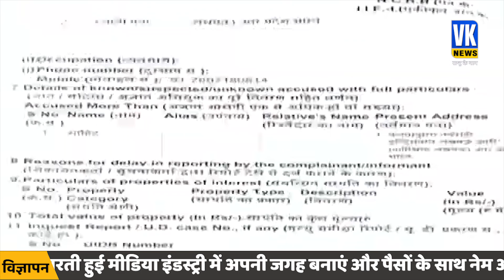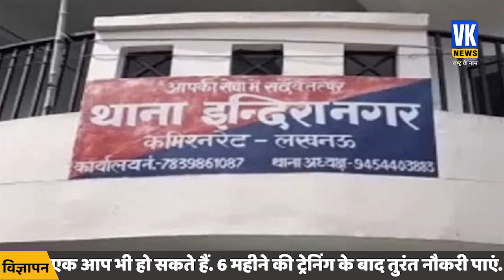बाबा के गढ़ में शाहिद ने कर दिया ये कांड | Lucknow Murder Case | CM Yogi | Indira Nagar | Shahid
Lucknow Murder Case: लखनऊ के इंदिरा नगर इलाके से घिनौनी वारदात सामने आई है। 16 साल की नाबालिग लड़की से रेप के बाद हत्या का ममला सामने आया है। आरोपी भी नाबालिग बताया जा रहा है जो हत्या के बाद से फरार है।
Lucknow Murder Case: A disgusting incident has come to light from Indira Nagar area of Lucknow. A case of murder has come to light after the rape of a 16-year-old minor girl. The accused is also said to be a minor who is absconding after the murder.